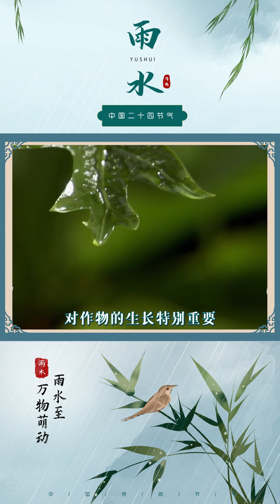二十四节气之雨水：好雨知时节 当春乃发生 | CCTV科教